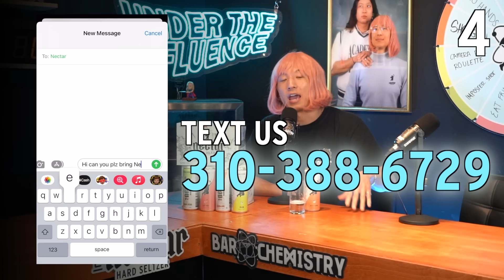We've Been Secretly Dating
We’re about to tell y’all something CRAZY. In today’s episode, we spill all the tea on our longest kept secret, who paid on the first date, and who has the best stroke game.

Get your cUTIe hat. Once they are gone, they are never coming back
(you must be a cutie to purchase one)

Drink Nectar Hard Seltzer (21+) 🌴😎The NEW Paradise Pack is OUT  NOW 🌞🌊
Featuring: Green grape, Mango melon, Passionfruit orange guava., & Lihing pineapple
🛒 *Select Stores include Total Wine, BevMo, HEB, Specs, Foodland, Safeway, Whole Foods, Target and more

💊SUPER RECOVERY by SuperBonsai is OUT NOW! 100% Natural Ingredients formulated to tackle every part of your hangover.

Timecodes (Episode #142):
00:00 - Intro
00:21 - Skip Intro
01:45 - The Secret Is Revealed
06:36 - When did Esther start to like Jeremy?
18:14 - Jeremy & Esther's First Date
29:27 - A Year Into The Relationship
38:30 - Jeremy's Fashion
43:39 - How long did you wait?
56:02 - Relationship Firsts
1:02:36 - The LA Party Incident
1:04:04 - Are forehead kisses cheating?
1:07:46 - How have you made each other better?
1:17:40 - How does it feel to be public?
1:23:17 - Dollar Store Therapy
1:24:39 - Outro

Drink responsibly!